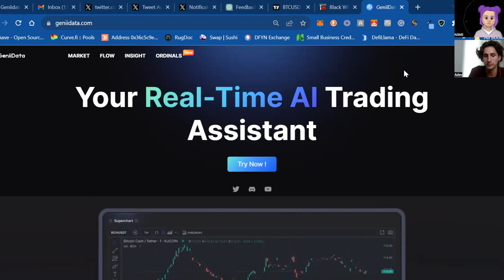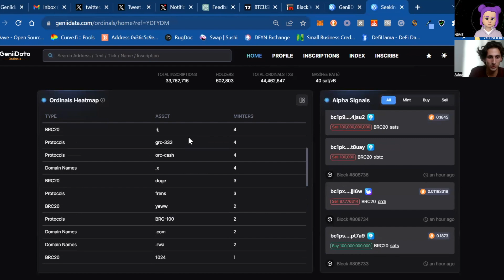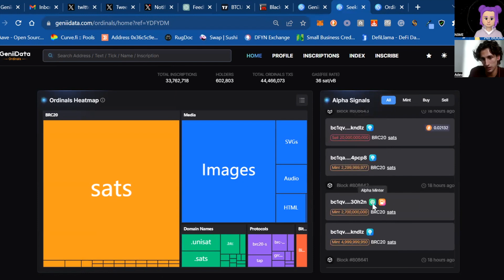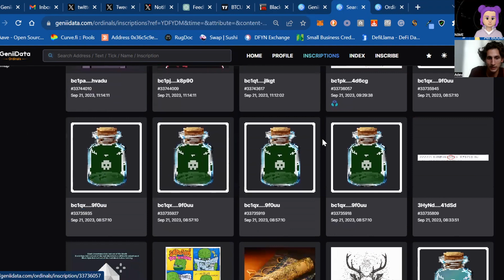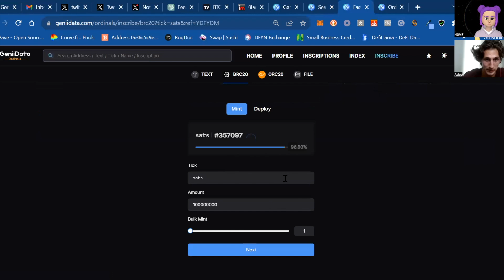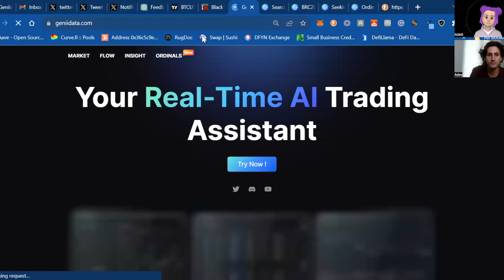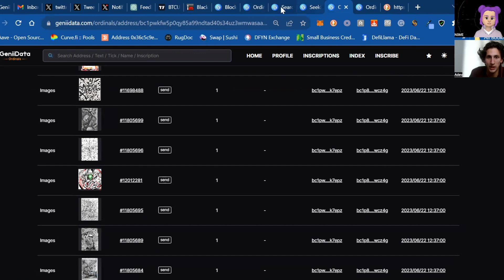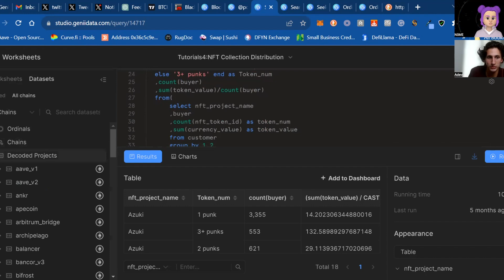Episode–4 | GeniiData – Trading AI assistant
NōME – Artist and Founder

GeniiData – Real-time AI trading assistant